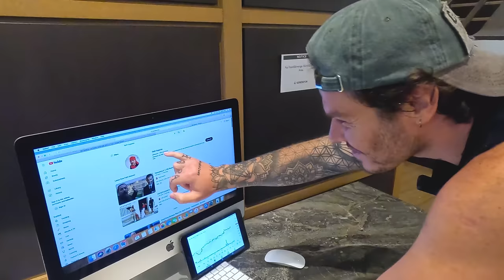Miami'de Çılgın Havuz Partisi - Miami - ABD @HaytaYollardaa @sezeryılmaz2​⁠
Herkese Miami’de ikinci videomdan selamlar. Bu gün gene arkadaşlarım Sezer, Hayta ve Oğuz ile birlikte Miami sokaklarını dolaşıyoruz.

Öncelikle Miami South Beach’teki Tony Montana’nın filmlerine konu olan oteli ve yanında GTA Vice City oyununu konu olan oteli görüyoruz.

Miami gerçekten latin amerika’nın izlerini taşıdığı gibi ABD ile müthiş bir harman olmuş şehir.

Bir havuz partisine bilet alıyoruz. Ve gerçekten Amerikan Rüyası diyebileceğimiz eğlenceyi yaşıyoruz. Haydi videoyu izleyelim.